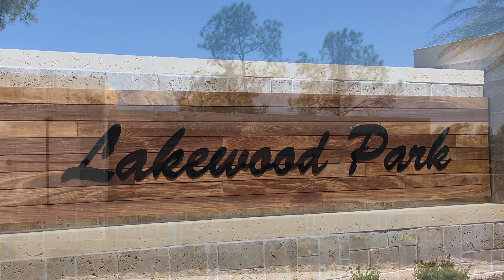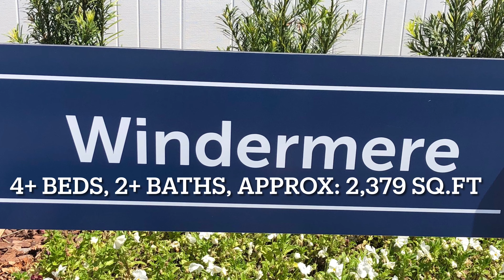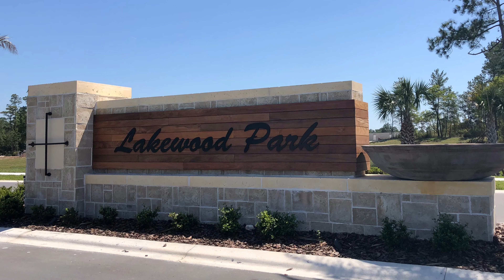New Homes - New Neighborhood - Lakewood Park - Deland, Florida - The Windermere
If you or someone you know is considering buying or selling real estate, please talk to me!
If you are ready, don't wait!
If you are not ready but want more information, please let me know.
I am here for you now and I will be here for you in the future.
I have a wealth of information at my fingertips, I just need to know what is most important to you!
Real Estate has been my career since 2012. I am a homeowner and an investor.
I want you to benefit from my experience!

Lindsey Stansbury, Realtor
EXIT Real Estate Property Solutions

or on FB Messenger